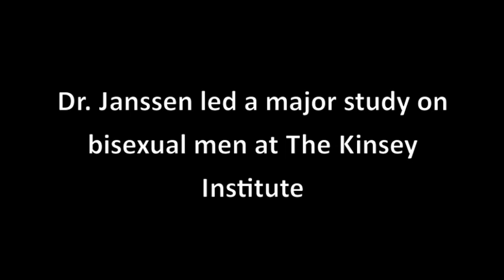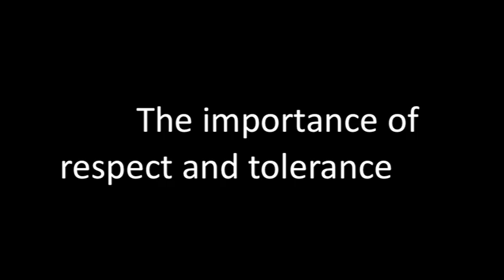The Kinsey Institute's Dr. Erick Janssen Talks About His Bisexuality Study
Erick Janssen is Senior Scientist & Director of Education & Research Training at The Kinsey Institute, which is based at Indiana University in Bloomington.

Dr. Janssen's research interests include the determinants of sexual desire and arousal, the effects of emotions on sexual response and behavior, and sexuality and relationships.  In 2011, he conducted a major study, "Patterns of sexual arousal in homosexual, bisexual, and heterosexual men." Janssen received his Ph.D., at Universiteit van Amsterdam (The Netherlands), 1995